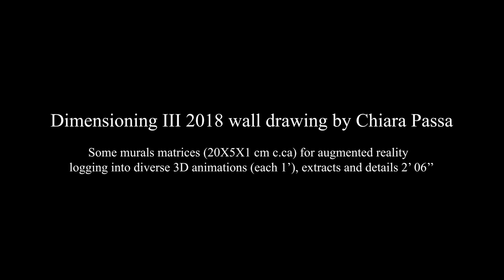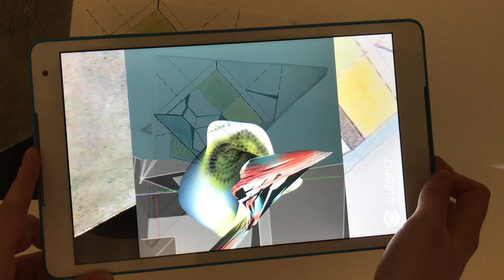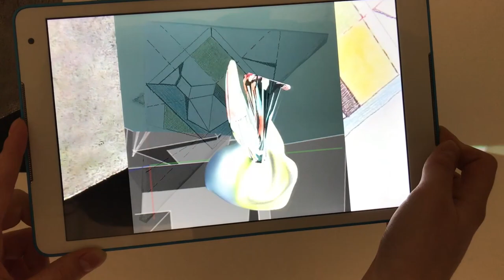Dimensioning III 2018 wall drawing by Chiara Passa.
Some murals matrices (20X5X1 cm c.ca) for augmented reality logging into diverse 3D animations (each 1’), extracts and details 2'06''.